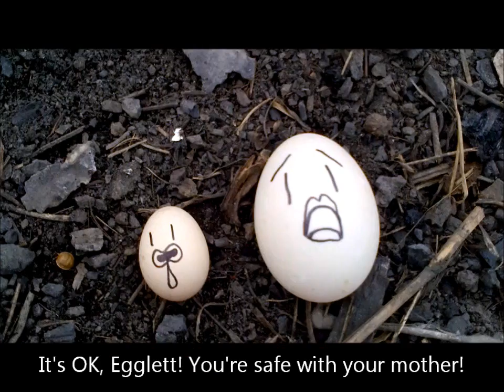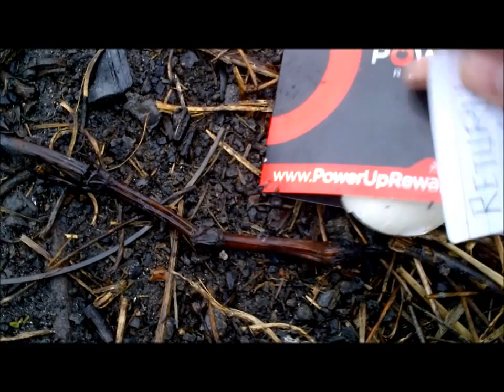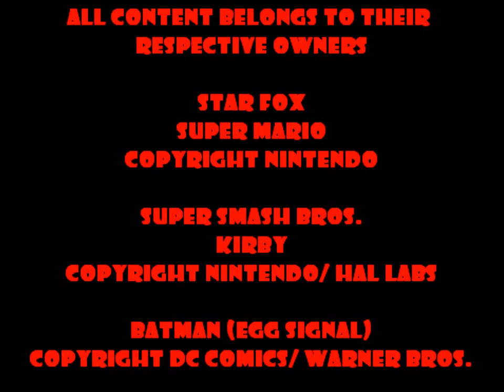Eggy II: Eggy Strikes Back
Here's a story about how Eggy, a century-old monster, takes over Eggville and kills everybody.

It is of a game I want to make in the future, Retro Smash Bros.